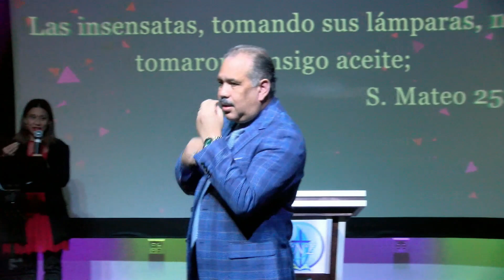La uncion del ESPIRITU SANTO en los ULTIMOS TIEMPOS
Mateo 25 nos habla de la parabola de las 10 virgenes y la necesidad de mantener nuestra lampara llena de aceite que es el Espiritu Santo.